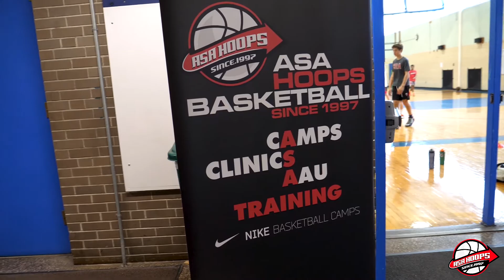A Step Ahead Basketball Clinics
A Step Ahead Basketball clinics boys and girls ages 7-15.  Space is limited register at:  asahoops.com